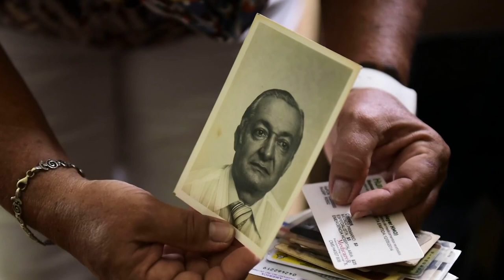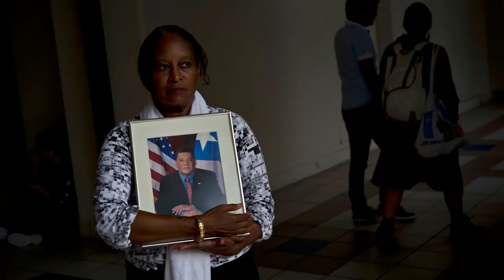Salsa 🕺🕺🕺 Shorts ♫♫♫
Salsa 🕺🕺🕺 ♫♫♫